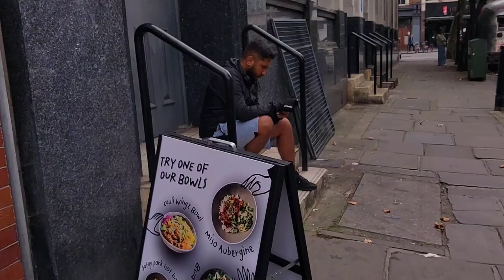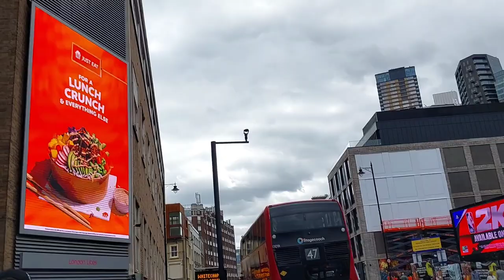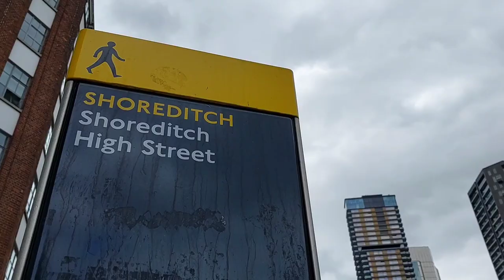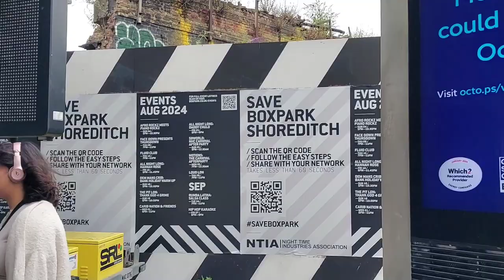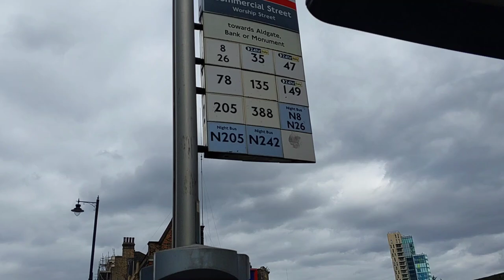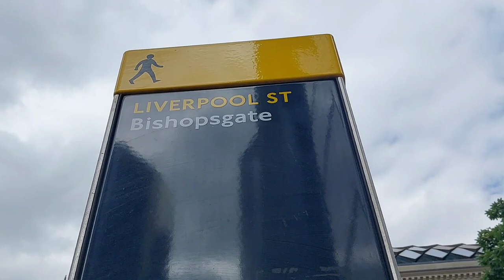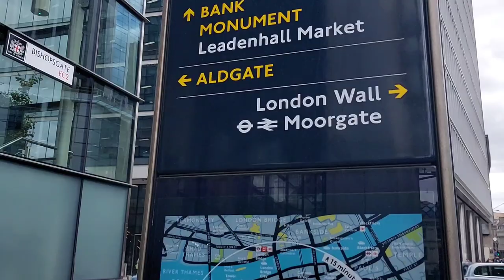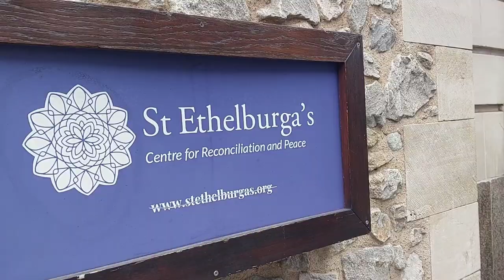Walking Through Central London, Shoreditch High Street, Liverpool Street, Bishop's Gate